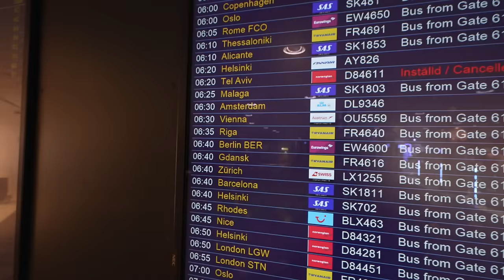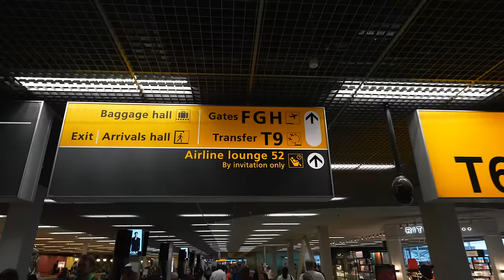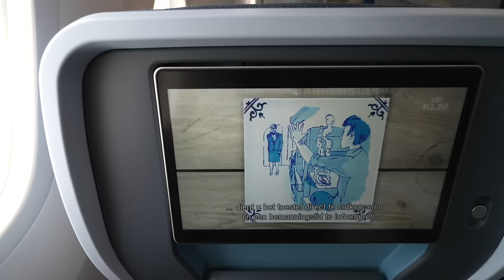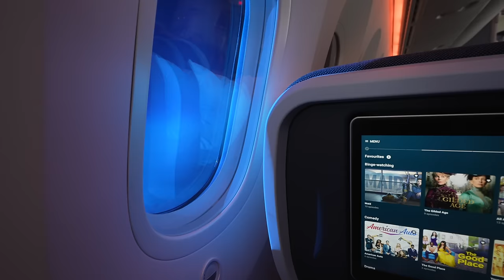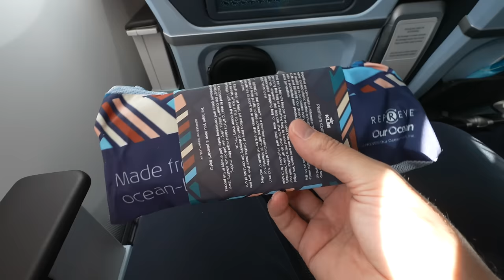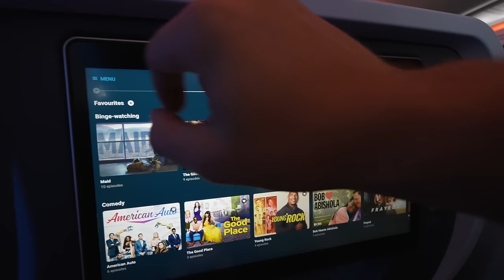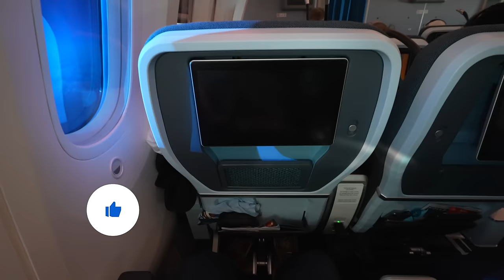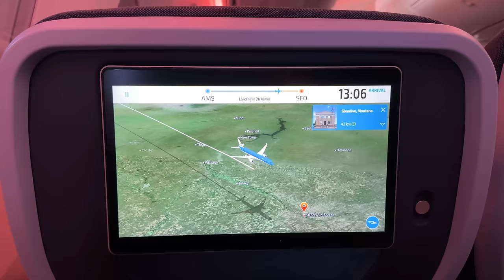Putting KLM’s new Premium Economy to the test!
Curious about KLM’s brand new Premium Economy product, aka Premium Comfort? I flew it for 10+ hours from Amsterdam to San Francisco with the goal of finding out whether it’s worth the extra money, onboard a brand new 787-10 Dreamliner. Also included is an atmospheric early morning departure from Stockholm Arlanda onboard the 737-900 in “Economy Comfort”, which is somewhat confusingly just the extra legroom economy class product, and I test out the Crown Lounge at Amsterdam Schiphol as well. So come along for this detailed trip report and review with some really nice views along the way plus plenty of KLM vibes of course. And let me know what you think!

Flight information:
KL1104
737-900 PH-BXO

KL605
787-10 PH-BKM
age: brand new

How I booked it:
I bought a paid ticket outbound in Premium Economy and returning in Delta One business class via CDG (video coming soon) for $1,800. Routing: ARN-AMS-SFO / LAX-CDG-ARN.

Shot on: Sony FX3 & iPhone 14 Pro

Shot, written and edited by Gabriel Leigh, a.k.a. Gabe Leigh.

SECTIONS:
00:33 Trip to airport (3:50 a.m.)
01:10 Pearl Lounge Arlanda T2
02:34 737 to Amsterdam
04:13 737 cabin and service
05:07 Landing AMS
06:47 Crown Lounge AMS
08:39 First impressions onboard the 787-10
09:41 Takeoff AMS
11:34 Seat and amenities review
13:11 Lunch service
13:59 Lavs and economy comfort
14:36 South Greenland views
15:09 Mid-flight snack
15:35 Pre-arrival meal
16:03 Moving map details
16:30 Captain’s announcement & descent
18:05 Landing SFO
14:20 Conclusion